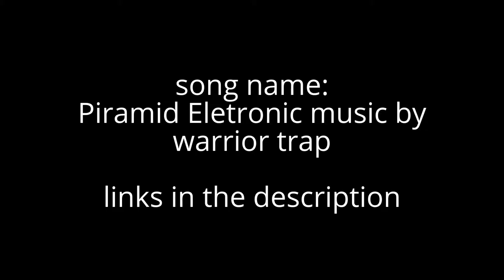Roblox: Phantom forces || SCAR-L 8KILLSTREAK SAVAGERY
OMG MLG OMG MLG jking, i know an 8 killstreak isnt much, but since i got it i thought u should upload it XD

 lololol anyway heres the song link and the game link